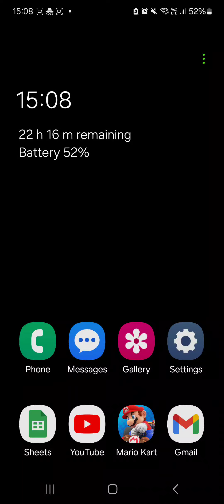Mario Kart Tour (Peach 💖 Gameplay) Cup 10 (Pauline Cup ❤️🎤): Normal Races (27-7-2024)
Sunshine Tour 2024